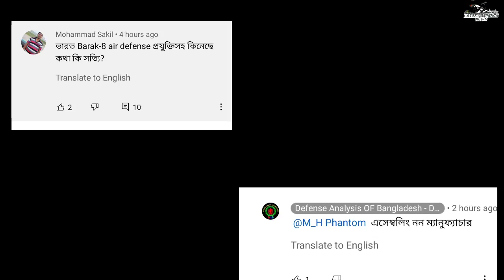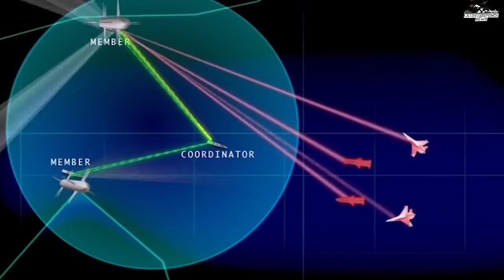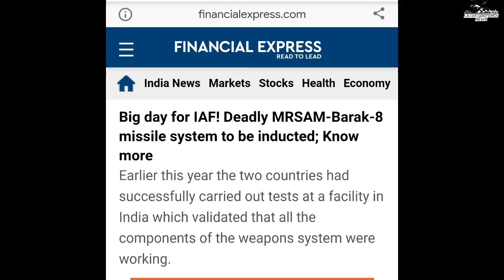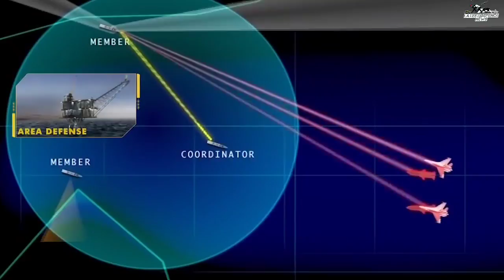Barak-8 Air Defence Missile Made in India?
My gears :

My mobile :

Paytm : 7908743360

Jai hind 🌹🌹🌹🌹